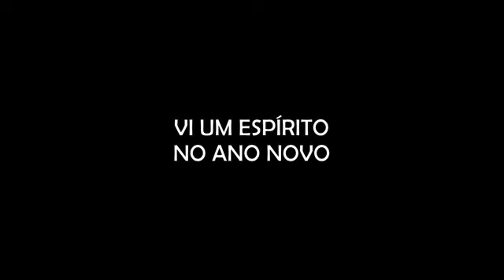VI UM ESPÍRITO NO ANO NOVO "POR QUE ESTAS COISAS SEMPRE ACONTECEM ÀS 03 HORAS DA MANHÃ ? "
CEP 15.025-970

- INSTAGRAM ANA: ana_lazafornaza
- INSTRAGRAM MATEUS: mateus_fornazari
- INSTAGRAM DO CANAL: assombrado_oficial
- INSTAGRAM DA LOJA ASSOMBRADA: loja_assombrada_oficial